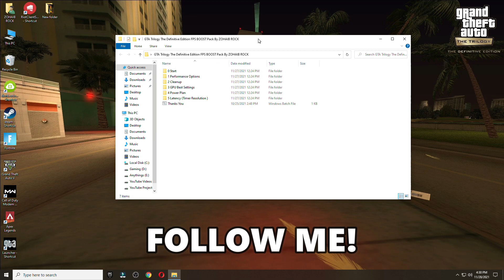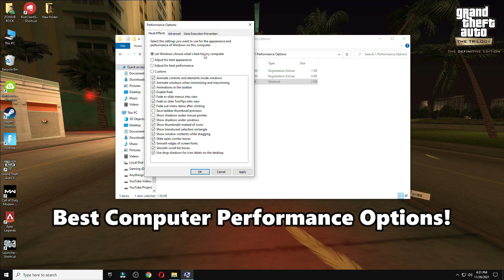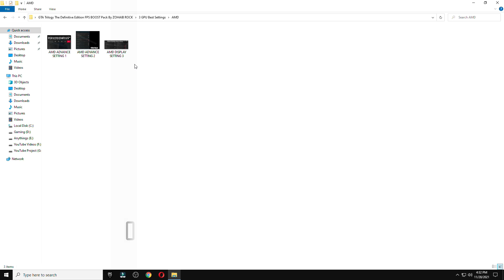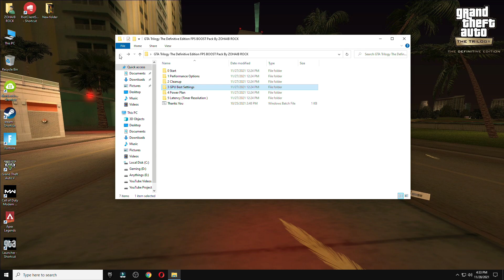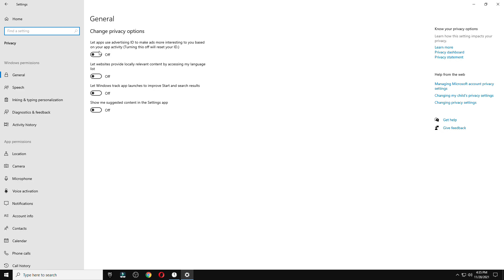GTA Trilogy: The Definitive Edition Best Settings For Low End Pc (FPS BOOST & REDUCE INPUT LAG)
In this Video I will show you you GTA Trilogy: The Definitive Edition Best GTA Vice City,GTA 3 & GTA San  Andreas Settings For Low End Pc (Fps Boost& reduce input lag) and Windows optimize.

My Computer (PC) Specs:
CPU: Intel Core i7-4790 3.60GHz
GPU: AMD RX 570 4gb
RAM: 16 GB
Motherboard: ASROCK-Z87 PRO 3
Power Supply: EVGA 80 Plus Bronze 850W